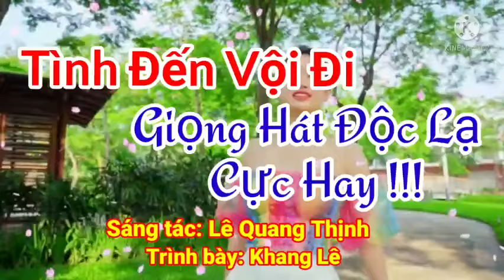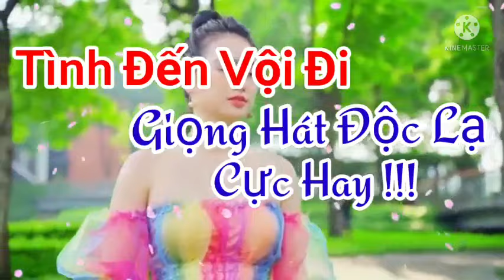TÌNH ĐẾN VỘI ĐI [ĐỘC LẠ] II CA SĨ KHANG LÊ [HÓT TIKTOK] II LÊ QUANG THỊNH.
Trân trọng giới thiệu Ca khúc: Tình đến vội đi [Tình đến rồi vội đi như nước trôi qua cầu...Độc lạ]
Trình bày: Ca sĩ khang Lê [Hót tiktok]
Mời các bạn nghe giải trí, ủng hộ cho mình cùng ca sĩ Khang Lê nhé, thân mến!